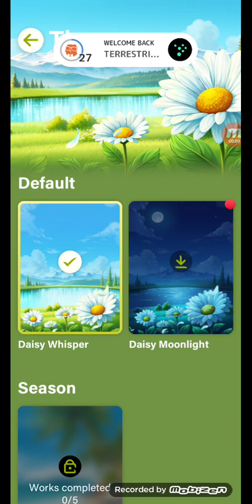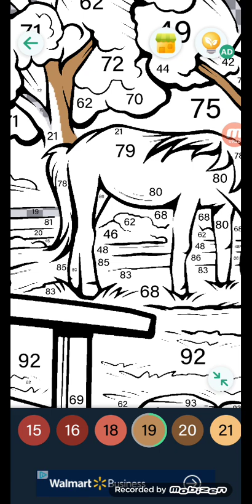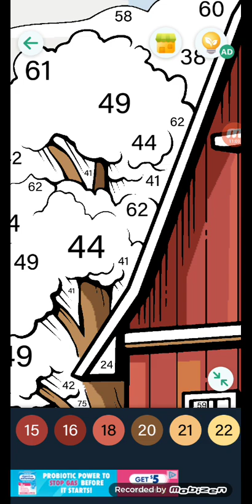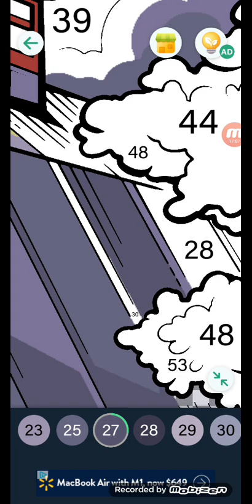playing color osias